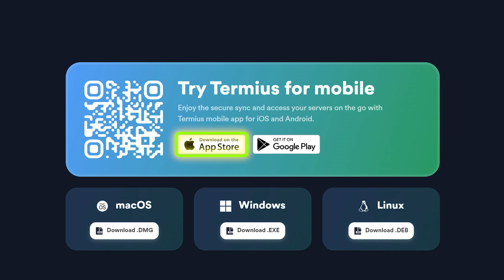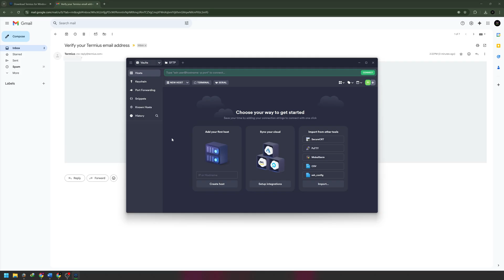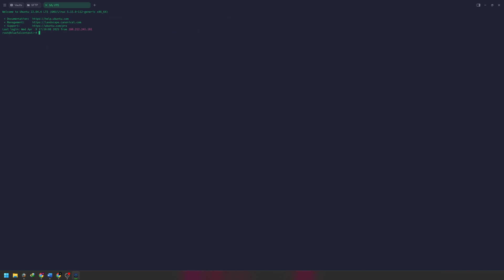The Best SSH Client for Windows, Mac & Linux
Hey everyone, if you're looking for the best ssh app to manage your servers, this app review highlights Termius as my top recommendation. It offers seamless remote connection and a clean interface across platforms, including its excellent ssh client windows and ssh android versions, making server management simple.

0:00 - 🚀 Intro: Why Termius Is a Game Changer
0:33 - 📥 How to Download & Install Termius
1:10 - 👤 Create Your Account & Log In
1:52 - 🖥️ Add VPS Server Details in Termius
2:32 - 🔐 Connect to Your VPS with One Click
2:58 - 👋 Outro & Final Thoughts